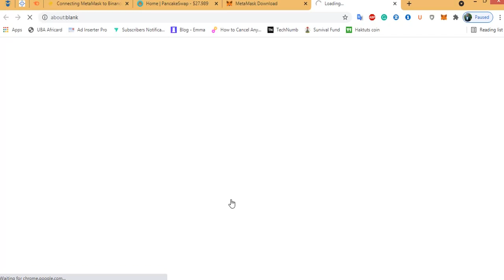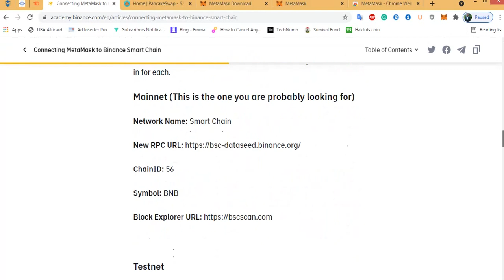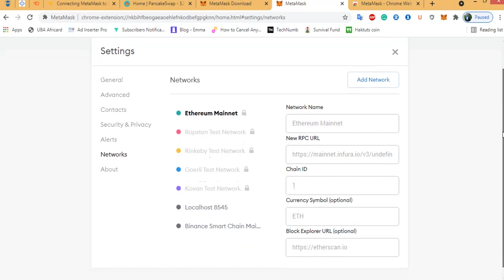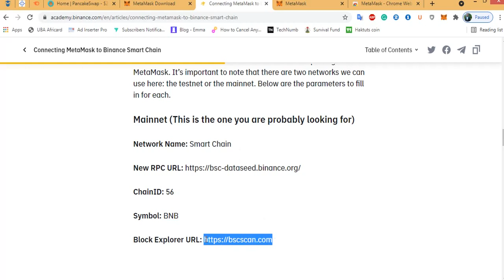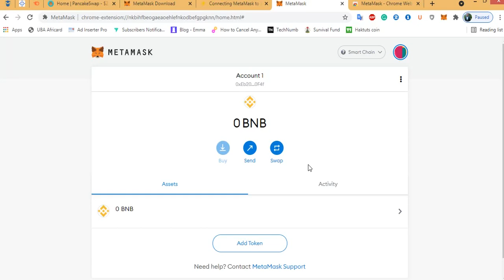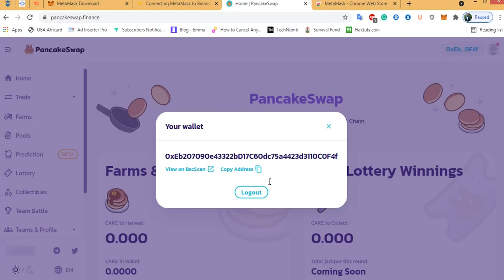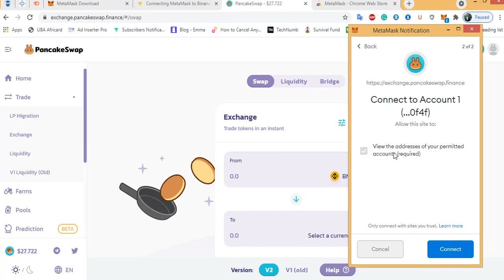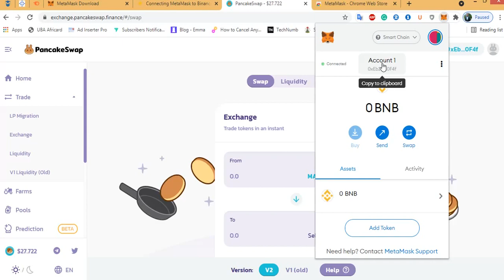How to Connect Pancakeswap to MetaMask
We put this video together to let you connect Pancakeswap to MetaMask wallet on iPhone and Android. It's a one-time process, after this, you will no longer experience no provider found when you try to connect pancakeswap to your metamask wallet.

MetaMask Pancakeswap Binance Chain Settings
ChainID: 56
Symbol: BNB